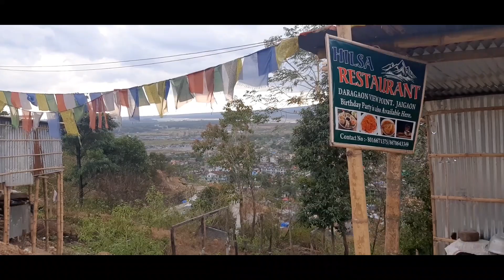jaigaon view point 👉 jaigaon Dara view point 👌👌❤